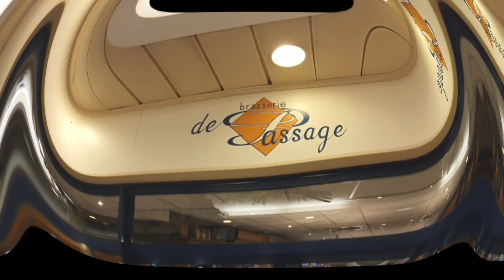Online Modeshow | Winkelcentrum de Hoge Wal Rijssen | Dance by Fernanda | Talentcrew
♫ VIDEO INFO ♫
Artist: Deniece Williams
Choreo by: Fernanda Rozendom
Dancers: Maureen, Michelle, Eva, Jade, Lisa, Jade

DEELNEMENDE WINKELS RIJSSEN
Norah, Scapino, Jasmijn Lingerie, Brasserie de Passage